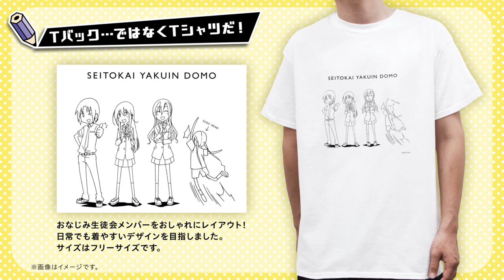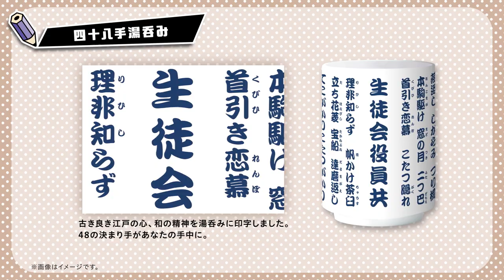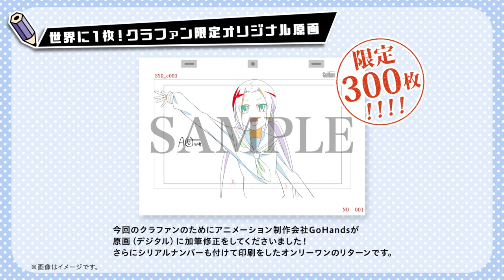「劇場版 生徒会役員共2 」応援クラウドファンディングPV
「劇場版　生徒会役員共2」応援クラウドファンディング
実施期間：2020年11月4日0時～2020年11月30日23時59分

「劇場版 生徒会役員共２」
2021年1月1日全国発射(ロードショー)！！
2021年は「生徒会役員」で筆○ろしだ！！！

STAFF
原作：氏家ト全（講談社「週刊少年マガジン」連載）
監督・シリーズ構成：金澤洪充
キャラクターデザイン・総作画監督：古田誠
メインアニメーター：鈴木信吾、大久保宏、内田孝行
美術監督：内藤健
色彩設計：荒木隆介
撮影監督：武貞慎之介
音響監督：田中亮
編集：渡邉千波
音響制作：グロービジョン
音楽制作：キングレコード
アニメーション制作：GoHands
配給：クロックワークス
製作：「劇場版生徒会役員共２」製作委員会

CAST

津田タカトシ：浅沼晋太郎
天草シノ：日笠陽子
七条アリア：佐藤聡美
萩村スズ：矢作紗友里
津田コトミ：下田麻美
横島ナルコ：小林ゆう
三葉ムツミ：小見川千明
畑ランコ：新井里美
五十嵐カエデ：加藤英美里

出島サヤカ：田村睦心
轟ネネ：椎名へきる
魚見チヒロ：斎藤千和
広瀬ユウ：岡咲美保
森ノゾミ：上坂すみれ
時カオル：日野未歩
柳本ケンジ：白石稔
海辺ナナコ：安済知佳
大門先生：利根健太朗

✳︎前売り券情報
数量限定特典付き前売り券発射中！
価格：一般1,500円(税込)
第1弾特典：クリアファイル
第２弾特典：コン◯ーム風袋付缶バッジ　※全４種ランダム
（特典はなくなり次第終了となります。）